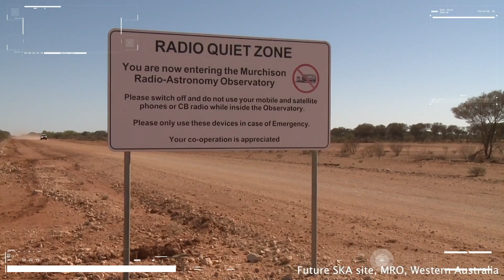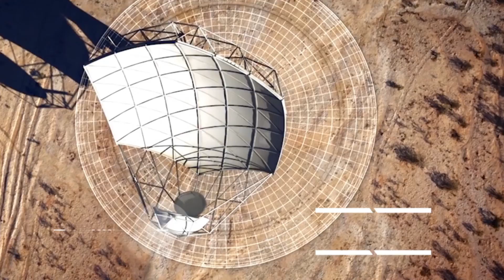Plans for world's largest telescope come into focus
A team of Australian engineers and scientists has designed the local infrastructure for the world’s largest radio telescope – the Square Kilometre Array (SKA) – taking the billion-dollar global project one step closer to reality.

We acknowledge the Wajarri Yamaji people as the traditional owners of the Murchison Radio-astronomy Observatory site.